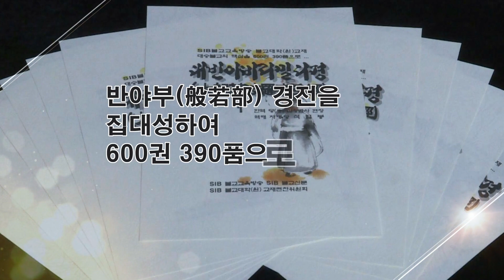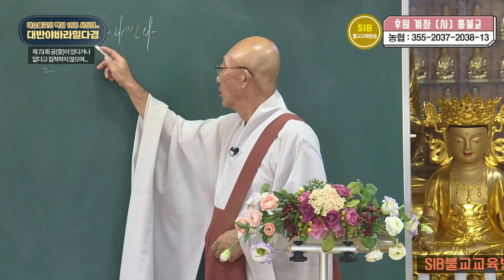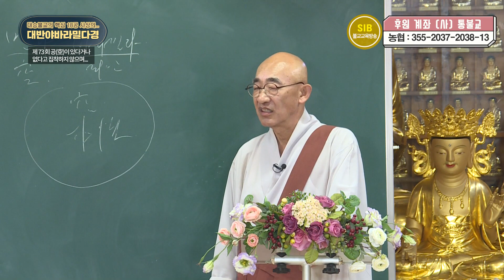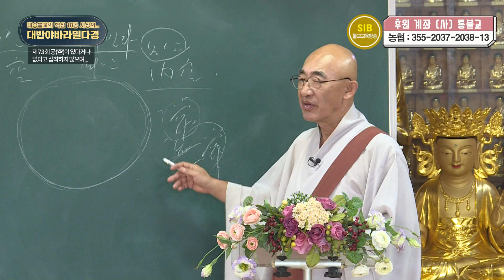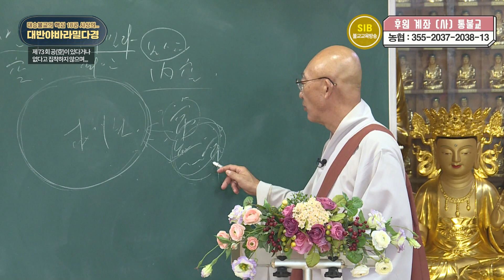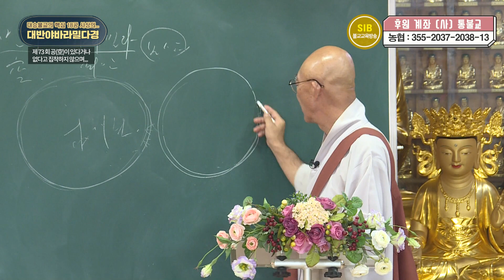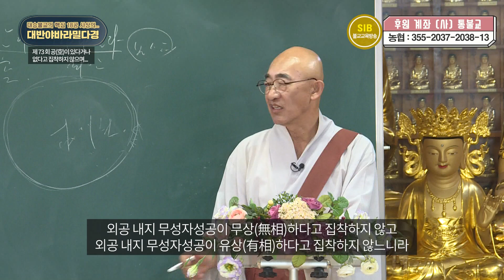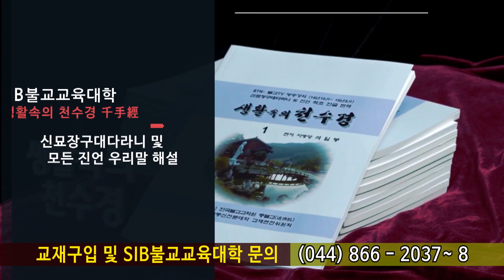대반야경... 제 73 회... 3 상응품(相應品) ③... 공(空)이 있다거나 없다고 집착하지 않으며...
*석일봉스님 저서/도서쇼핑몰